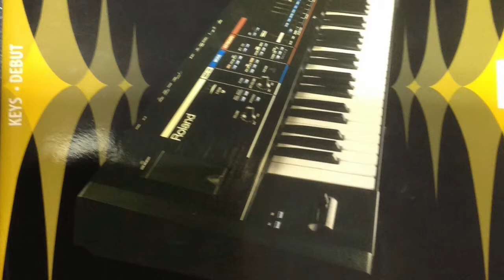Technotronica - Debut Keys